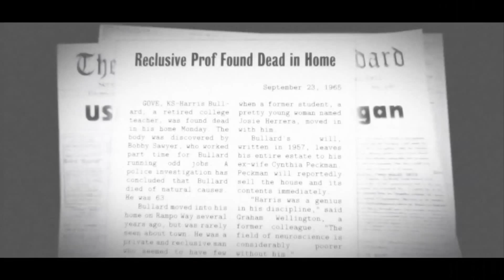Dead Secret - Announcement Trailer